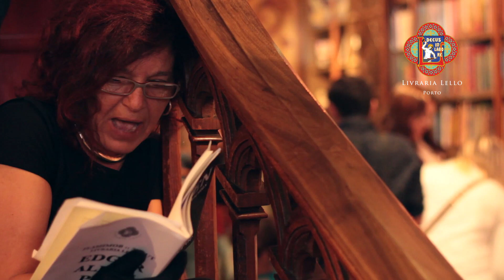Lelloween 2015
(Realização: WHITE STAG)

Halloween @ Livraria Lello

Leitura de "O corvo" ("The raven") de Edgar Allan Poe (na versão original inglesa e em traduções de Fernando Pessoa, Charles Baudelaire e Antonio Bruno), por Leónida Afonso, Luís Baptista, Márcio Silva, Marta Cunha, Olímpia Loureiro, Olinda Gomes, Paulo Brás e Vasco Reis, com saxofone de Mariana Silva.

31 de outubro de 2015